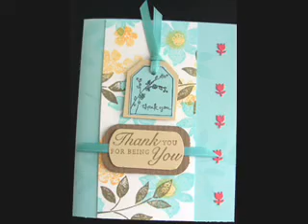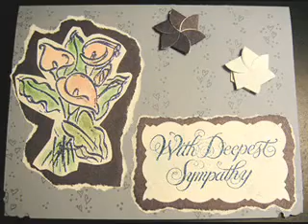Greeting Cards 2006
Greeting Cards I made.